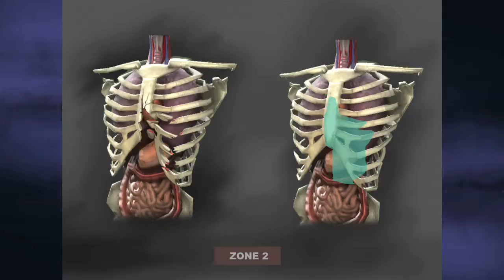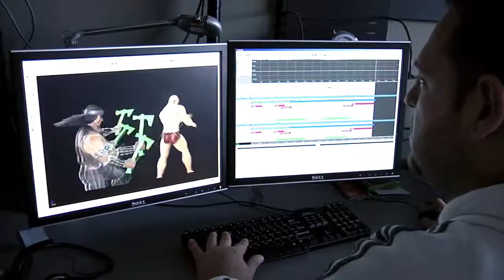Nytt Mortal Kombat klipp: Xray Montage Trailer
Se og les mer om dette og andre spill hos oss